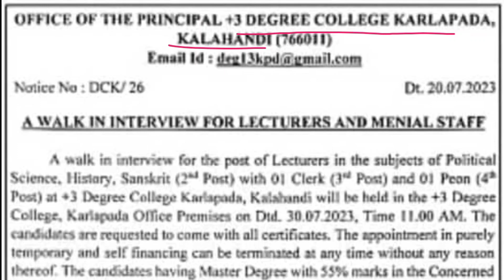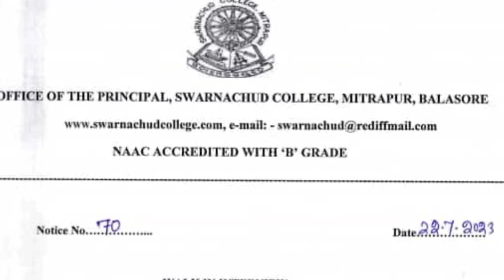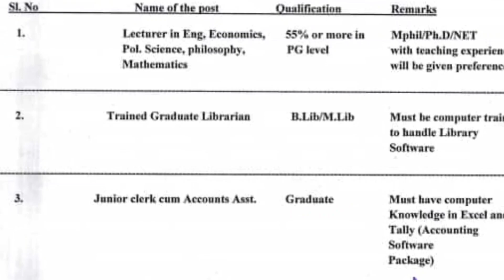Guest Faculties Vacancy/Appointment Notification 2023 | Guest Lecture Vacancy Notice 2023